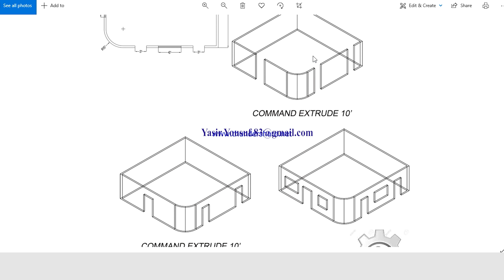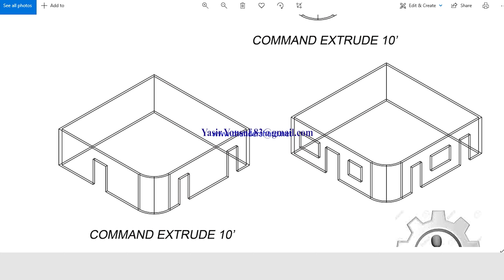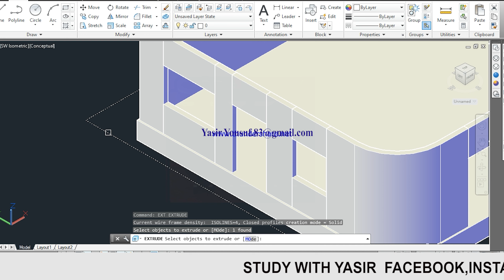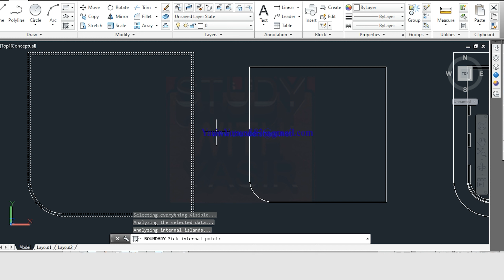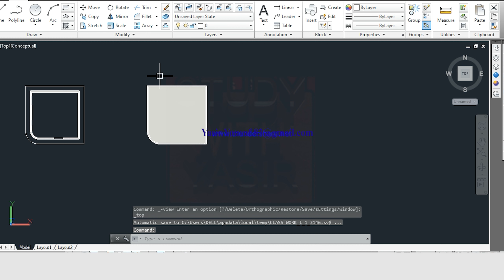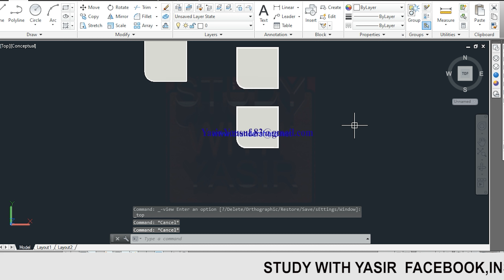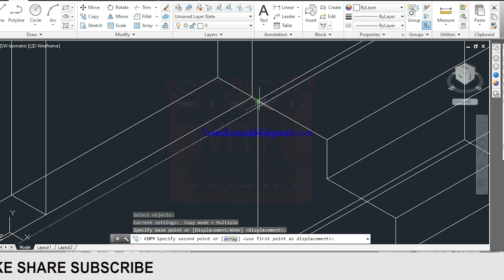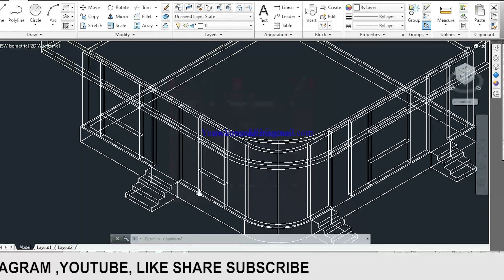lesson -34|Part-4| Final 3D 30’x30’ Architecture Floor Basic work|Urdu Hindi|AutoCad 2D|Tutorial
Unlock the full potential of your designs with the mastery of AutoCAD 2D to 3D conversion! In this comprehensive guide, we reveal insider tips and tricks to help you seamlessly transition from 2D drafts to dynamic 3D models. Whether you're a beginner or seasoned pro, this video will equip you with essential strategies to elevate your design game. Watch now and unleash your creativity with AutoCAD!

Mastering AutoCAD 2D to 3D Transition: Essential Tips & Tricks!
From 2D to 3D: AutoCAD Mastery Guide for Seamless Transition!
Unlocking the Power of AutoCAD 2D to 3D Conversion: Insider Secrets Revealed!
Elevate Your Designs: AutoCAD 2D to 3D Transition Made Simple!
Seamless AutoCAD 2D to 3D Workflow: Expert Strategies Unveiled
AutoCAD Transformation: Smooth 2D to 3D Transition Strategies!
Bridging the Gap: AutoCAD 2D to 3D Conversion Techniques Demystified!
From Flat to Dimensional: Mastering AutoCAD 2D to 3D Conversion!
AutoCAD Evolution: Navigating the 2D to 3D Shift Like a Pro!
Transitioning Effortlessly: AutoCAD 2D to 3D Mastery Guide!
AutoCAD 2D to 3D Transition: Your Key to Design Innovation!
Empower Your Designs: Mastering AutoCAD 2D to 3D Conversion!
Unveiling AutoCAD's Full Potential: Seamless 2D to 3D Transition!
Design Revolution: Unlocking AutoCAD's 2D to 3D Capabilities!
From 2D Drafts to 3D Models: AutoCAD Transformation Simplified!